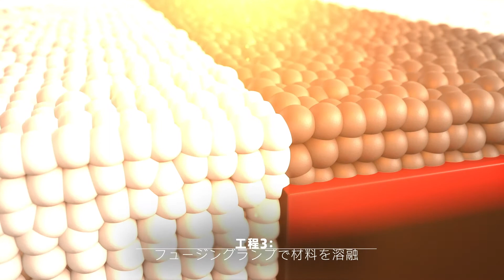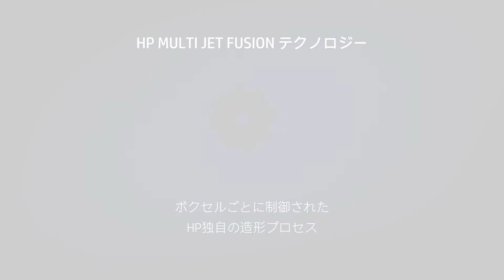HP Multi Jet Fusionテクノロジー独自の造形プロセス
HP Multi Jet Fusionテクノロジーは、独自の高速な造形プロセスにより、微細な形状に対応したディテールと高い寸法精度を実現し、最適な機械的特性と正確で再現性の高い部品を迅速に提供します。

Multi Jet Fusionテクノロジーは、溶融しているレイヤーの上に新しい材料と薬剤を敷いて各レイヤーを造形するため、上下のレイヤーが完全に融合し、レイヤー間のポリマーが組み合わされることによって、部品の強度が向上します。

HP Multi Jet Fusionテクノロジーであれば、堅牢かつ高品質・高精細で、機能的なパーツを製造できます。